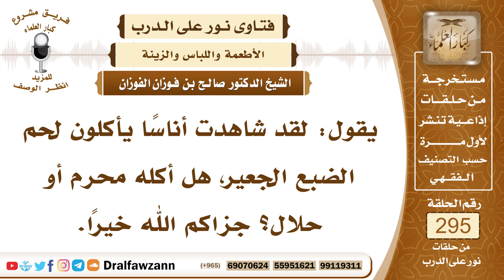4937- الضبع حلال لورود الشرع بذلك - الشيخ صالح الفوزان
"السؤال: جزاكم الله خيرًا وأحسن إليكم، يقول: لقد شاهدت أناسًا يأكلون لحم الضبع الجعير، هل أكله محرم أو حلال؟ جزاكم الله خيرًا.
الجواب: الصحيح أن الضبع حلال لورود الحديث عن النبي ﷺ في ذلك وأنه صيد.

السيرة الذاتية :
للاشتراك في قناة الشيخ صالح الفوزان

14_ الشيخ محمد أمين الشنقيطي
يتيوب

15_سماحة المفتي عبد العزيز آل الشيخ
 يوتيوب

رئيس الفريق
لمشروع كبار العلماء